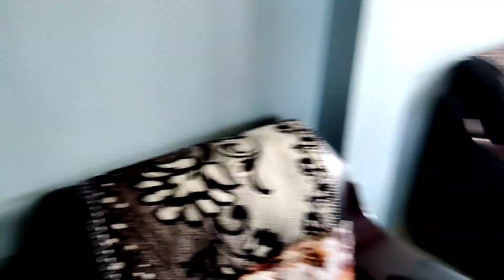मम्मी के यहां क्यो गए अचानक।😍surprise ।और यहां तो कोई र्रूछ पूछ ही नही है हमारी ।🙄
Friends..